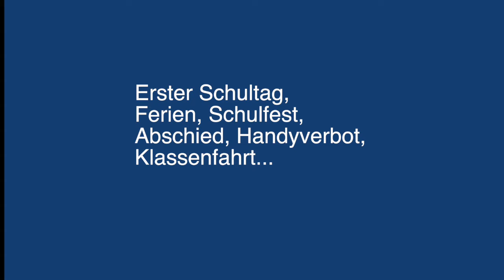33 neue Lieder für jeden schulischen Anlass - High Noon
Erster Schultag, Ferien, Schulfest, Abschied, Handyverbot, Klassenfahrt – es gibt viele besondere Anlässe, Themen und Tage im Schulalltag, aber die passenden Lieder und Songs dazu, die fehlen häufig. Mit "33 neuen Liedern" – extra und eigens für die Schule komponiert – schließen Julian Oswald und Andreas Wickel diese Lücke. Stilistisch vielfältig, leicht singbar, unterhaltsam, einprägsam und inhaltlich werthaltig wird der Schulalltag auf diese Weise musikalisch reicher. Eine ideale Repertoireergänzung zu jedem Schul-Liederbuch.